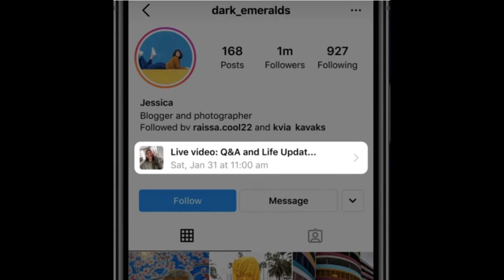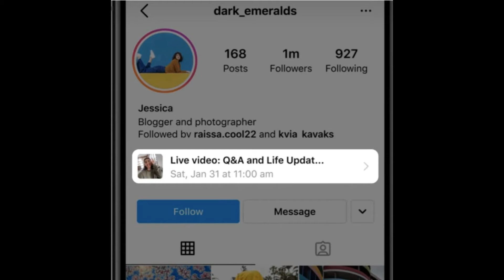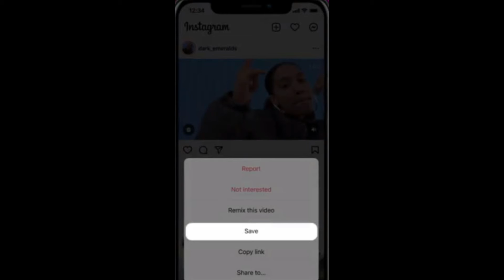Instagram Update 2022 | Remix any Video On Instagram | Schedule Instagram Live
Hi, I am Surinder Chaudhary. Today in this video I'll tell you about instagram update 2022. As you know we can remix any reels on instagram very easily. Now Instagram has extended this feature to instagram videos. Now you can remix any video on instagram.

To remix any video you need to go to that video and then settings of that instagram video and from the list you need to select remix this video.

Second update of instagram is about schedule live on instagram. This feature was already available on Instagram but now you can post about instagram live in news feed and instagram story.

You will get an instagram badge on your profile when you will schedule live on Instagram.